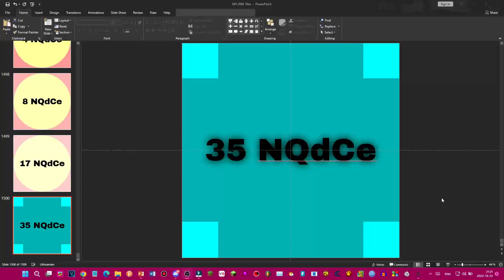2048 Tiles 1025-2048 My Remix - Sneak Peak #5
Credit to NO! 2048 tiles